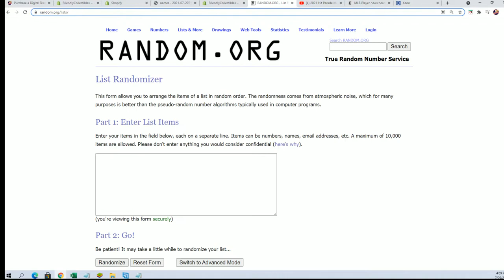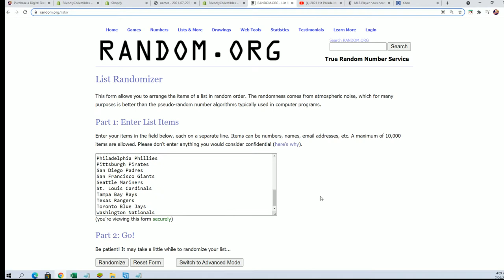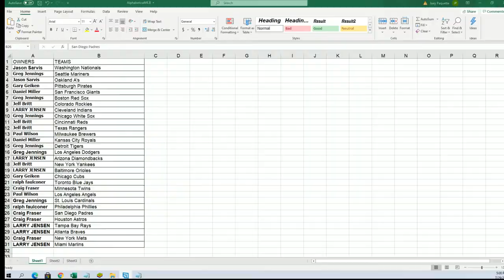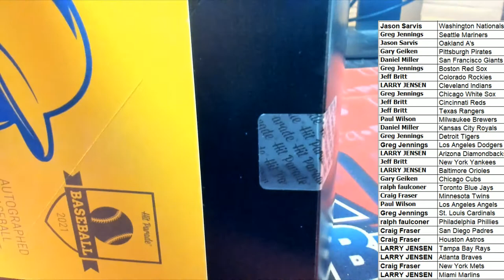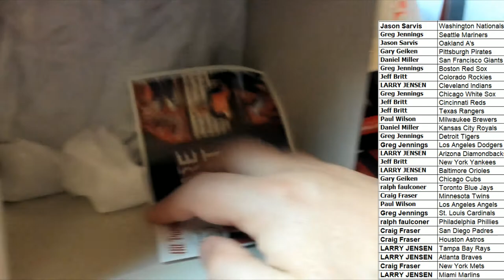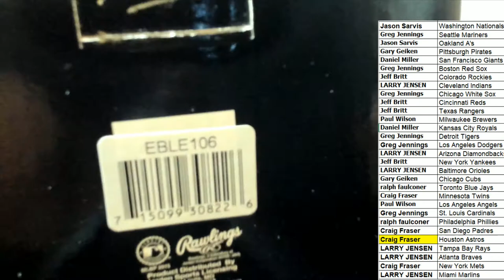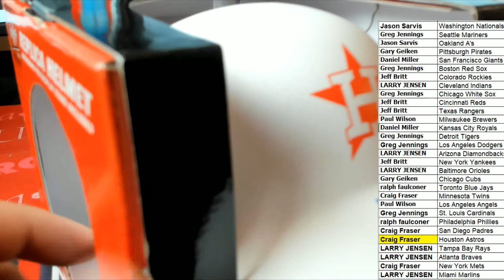2021 Hit Parade Autographed Baseball Mini Helmet Hobby Box Series 3 ID HPBASEMINI102